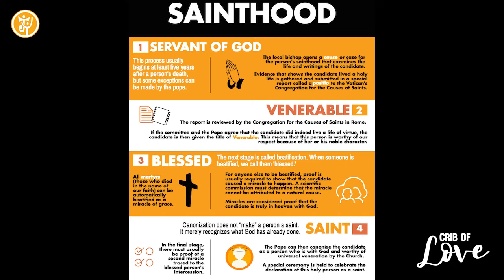Crib Of Love - Day 12 : Saints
Jesus Youth Kerala Intercession Ministry